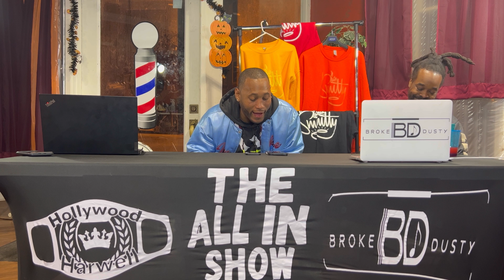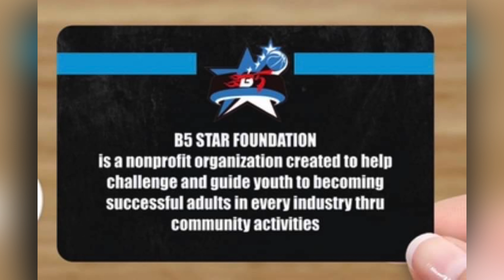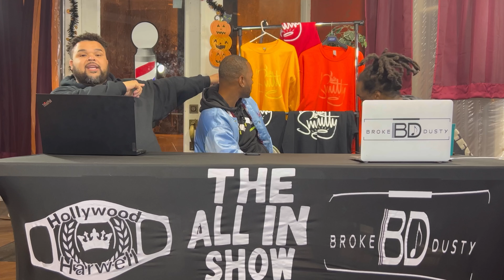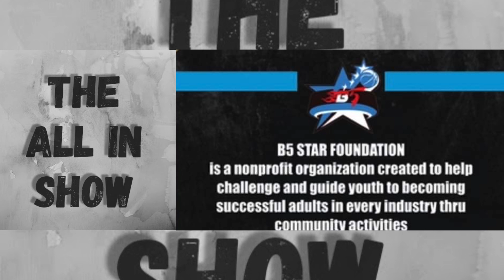The All In Show - 🏀B5 Star Foundation🏀 Part 1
Much Love & Appreciation to a Kankakee Legend! 05 Alumni!

Billy Baptist aka WillBill 💪🏾

We first want to say thank you for coming on the show. Congratulations on B5 Star Foundation, the B5 Star Summerfest, along with the coat drive coming up. Kankakee has always had talent, and you are one of the few to experience the world from here. From overseas to NBA, overcoming life and challenges, you have a story. So to come back and give back to Kankakee...the kids, is an example of what humble greatness can be. Again we thank you mane. One of the greatest hoopers and men from ThaLand... keep doing what you doing.

- The All In Show